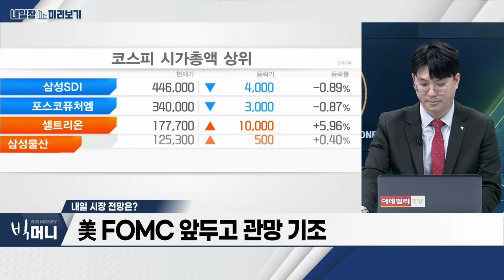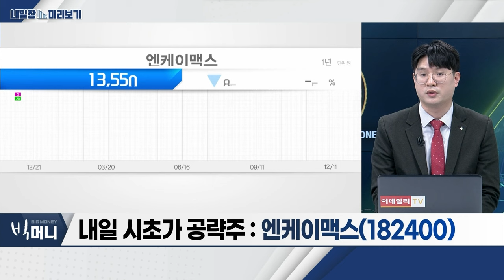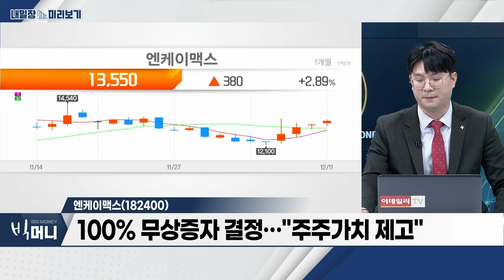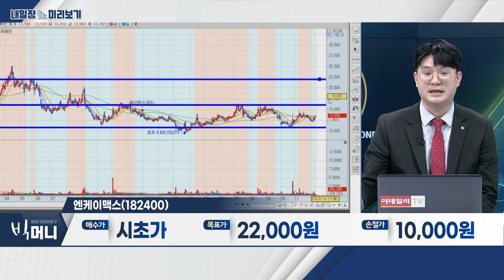엔케이맥스(182400)... 전임상 데이터 없이 알츠하이머 임상 계획 승인 사례 ‘최초’ / 제약‧바이오... 안정적 금리 흐름 속 기대주_내일장 미리보기 (20231211)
제약‧바이오
- 안정적 금리 흐름 속 기대주
- 기업별 실적 등 옥석 가리기 필요

엔케이맥스(182400)
- 전임상 데이터 없이 알츠하이머 임상 계획 승인 사례 ‘최초’
- 美자회사 '엔케이젠바이오텍' 나스닥 상장
- 100% 무상증자 결정... “주주가치 제고”